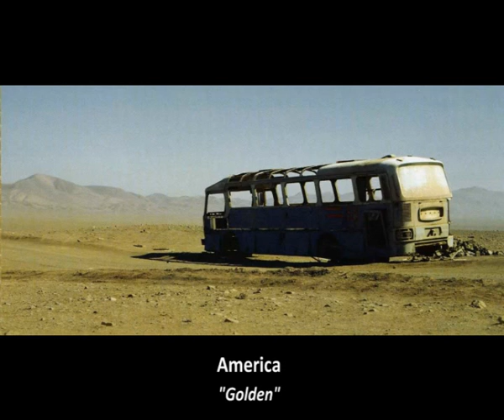America - Golden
"Golden", by America.
Album "Here And Now".